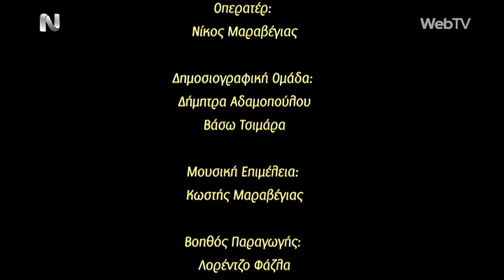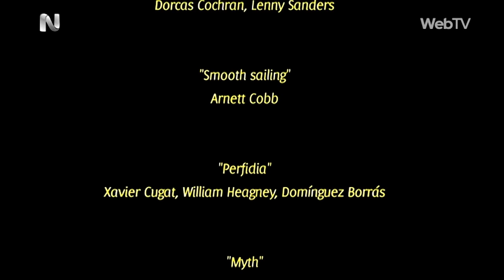Astor Piazzolla • Tango Etude no3 • Natalia Gerakis flute, Kostis Maraveyas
Astor Piazzolla
Tango Etude No3 for flute solo
performed at the Athens International Airport
by Natalia Gerakis

An excerpt of the Music TV program "MOUSIKI PANTOY" ("Music Everywhere")

Ο Κωστής Μαραβέγιας παίζει, σκηνοθετεί και παρουσιάζει Έλληνες μουσικούς, τραγουδιστές, τραγουδοποιούς που παίζουν και τραγουδάνε ζωντανά και unplugged σε ιδιαίτερες και σπάνιες τοποθεσίες. Ένα ντοκιμαντέρ με μουσικές ιστορίες περιπλάνησης, με σπάνιες εκτελέσεις τραγουδιών και μουσικών έργων από αγαπημένους ερμηνευτές. Μουσική σε τρένα, μουσική εν πλω, μουσική σε λιμάνια, σε αστικά λεωφορεία, στο άδειο κέντρο της πόλης Κυριακή ξημέρωμα.

Στο 5ο επεισόδιο της μουσικής εκπομπής ο Κωστής συναντήθηκε με τη φλαουτίστα Ναταλία Γεράκη και τον Astor Piazzolla στο αεροδρόμιο Ελευθέριος Βενιζέλος!

Ολόκληρο το επεισόδιο περιλαμβάνει ακόμα την Ανδριάνα Μπάμπαλη και τον κιθαρίστα Παναγιώτη Μάργαρη να μας γεμίζουν συναισθήματα και ευαισθησία στήνοντας καντάδα στα σκαλάκια της Πλουτάρχου, τον Γεράσιμο Ανδρεάτο να ακολουθεί λαϊκά μονοπάτια και να τραγουδάει Ζαμπέτα από καντίνα της Αναβύσσου, την Idra Kayne με την αισθαντική της φωνή σε soul αναζητήσεις από έκθεση χαλιών στη Μεσογείων και τον Γιώργη Χριστοδούλου σε lounge μελωδίες από ξενοδοχείο στον Σαρωνικό.